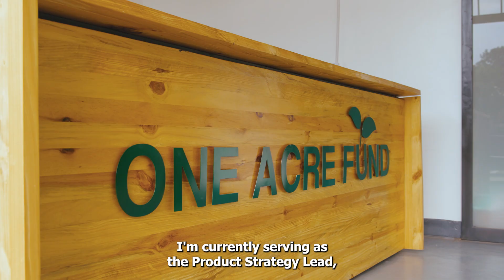Kepler20 | How Alumnus Gilbert is Helping Revolutionize Agriculture with Bold Ambitions